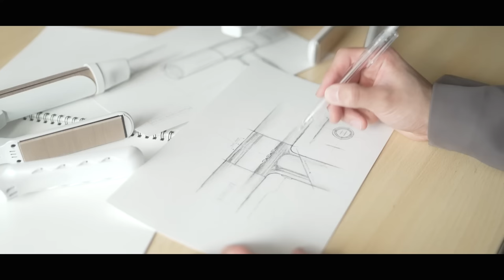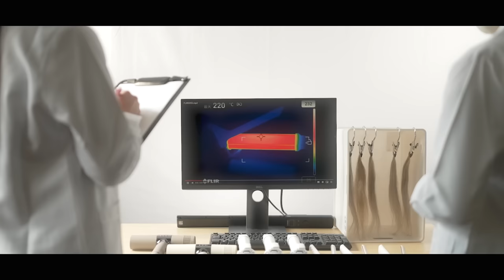【1000円カット"舐めんな"】岡崎体育に噛み付いた"炎上美容師" VS カット1万円の男！究極の価格差カット対決｜BEAUTY ROAD カットバトル【FULL】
‹番組公式Instagramはこちら！›
※出演希望の受付などもこちらで案内中

‹番組公式スポンサーのご紹介›
◆KINUJO
ーーー
シルクプレート®︎を採用した水蒸気爆発を起こさないアイロンや、業界初の超小型モーターにより軽さと大風量を実現したドライヤーなど、最先端のテクノロジーを用いた美容家電ブランド。

‹スタジオ提供›
◆ HAIRCAMP株式会社
ーーー
日本最大級の美容師向けオンライン学習サービス。美容師が生涯かけて学ぶべきコンテンツが2,500講座以上。技術・経営・マーケティング・ホスピタリティまで幅広く学べる。

◆MC：島原GO 美容室BELOグループオーナー

※切り抜きチャンネルについて
切り抜きチャンネルは公認制です。また、出演者を貶めるような悪意ある切り抜きは、削除申請させて頂きますのでご了承下さい。

‹制作・企画›
◆株式会社TEMPER